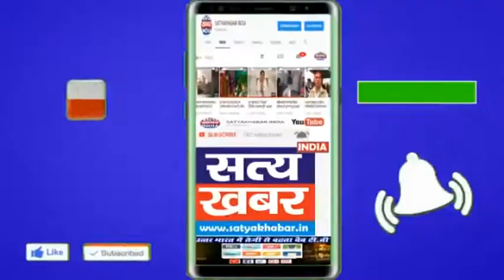सीएलपी लीडर ने अनाज मण्डी का दौरा कर किसानों की समस्याओं को सूना